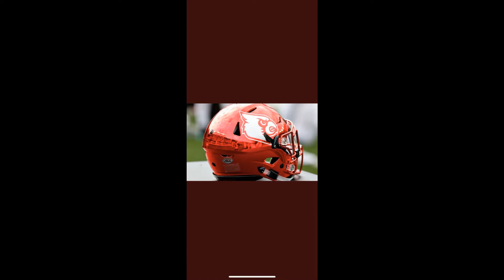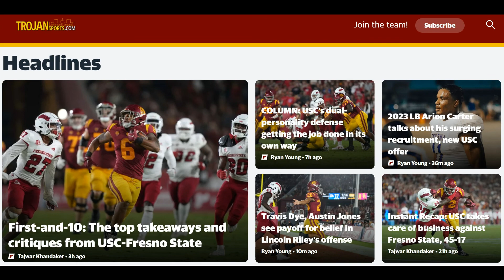Memphis commit Arion Carter's offers soar: Tennessee football, Florida, Alabama, LSU, USC in one we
Just a week ago Smyrna senior four-star linebacker Arion Carter had a handful of FBS offers, including just two Power 5 schools — Vanderbilt and Wake Forest. Since then Carter has picked up offers from six SEC schools, including Tennessee and Alabama, along with a bevy of other Power 5 programs that includes Florida, LSU and Michigan, Southern Cal and Oregon. And 247Sports Composite now ranks him as a 4-star prospect and the No. 12 player in Tennessee in the 2023 class. It's safe to say Carter's life has changed dramatically over the last few days. "It's been a whirlwind, to say the least," said Carter, a 6-foot-1, 210-pounder, who has been verbally committed to Memphis since July 20. "It's a blessing, of course, just to have the opportunity and platform that I have now. I thank God every day for it. It's been a lot lately, but it's been great." Carter's recruitment escalated quickly What changed during the past week? The biggest change came when Carter was moved back to playing defense again, something he hadn't done since his sophomore season. After picking up a modest list of offers as a running back, he has turned heads with his play at linebacker. He has a team-leading 29 tackles, three sacks, two pass deflections and two caused fumbles in just four games. More:Smyrna's Arion Carter wants to be a surgeon. For now he's cutting through defenses More:Smyrna teammates set to continue bond at Memphis "With me just playing offense a lot, it was many coaches not really knowing if my ability on offense could translate to the college level," said Carter, who has 372 yards rushing and 10 TDs in four games. "Luckily I did have some offers to play running back, and was blessed to have that. It just so happens I play better on defense." Austin Price of On3.com said Carter's situation isn't unique, but it's certainly not common. He thinks a domino effect from the Alabama offer, which came from Coach Nick Saban during his visit to Tuscaloosa on Saturday, was a key contributor. "You see it every now and then where a kid will get a bunch (of offers) in a hurry," Price said. "You don't normally see it, like in his case, where it happens over a three- to four-day span, where he goes from nothing to everybody. Smyrna linebacker Arion Carter sacks Stewarts Creek quarterback Gage Hoover during a Week 1 game. "Auburn offering Friday, coupled with going and sitting in Saban's office and having a picture with him Saturday, kind of jump-started it." More:These second-half area football games will impact playoff races "(The Alabama visit and Saban offer) was amazing, kind of surreal," Carter said. "Many recruits dream of that. (Tennessee) Coach (Josh) Heupel called me and offered me through the phone." What's next for Carter, and where does Memphis fit in? Carter said he is still committed to Memphis. But he said he was going to "explore my options" and visit other schools. He had a visit scheduled at Auburn this weekend, but said that wasn't 100% set in stone and that could change to Knoxville for the Tennessee-Florida game Saturday. More:These area football first-half performances impressed us More:Murfreesboro area football Week 6 preview, predictions He also plans on visiting several other schools that have recently offered. "It's kind of hard to turn down the schools that have offered me up to this point and not give them a shot and give me a chance," Carter said. "I have to sit down with my family and see which (visits) we want to go to." Smyrna's Arion Carter (11) celebrates his touchdown against La Vergne in the shadows in the end zone on Friday, Sept. 9, 2022, at La Vergne. Carter, who wants to study to be an orthopedic surgeon, said academics still played a big part in his decision. He said Michigan and Tennessee have good medical programs and that USC "was one of the best in the county, as far as that goes." "You're a student before you're an athlete," said Carter, who also has offers from the Ivy League. "But it will be a mixture of academics and my ability to go in and make an impact while I'm there." "You rarely see a kid with offers from Tennessee, Alabama and teams like that, and also Yale and Harvard," Price said. "He has offers from just about everybody, from the academic side to the football-heavy side." This article originally appeared on Murfreesboro Daily News Journal: Arion Carter football recruiting: Tennessee, Florida, Alabama offer